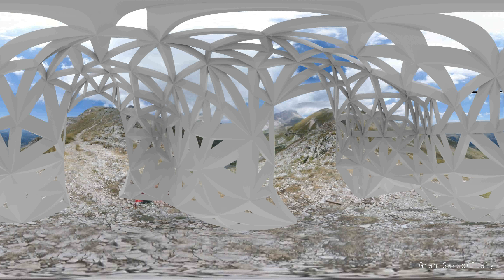Gran Sasso (Italy)